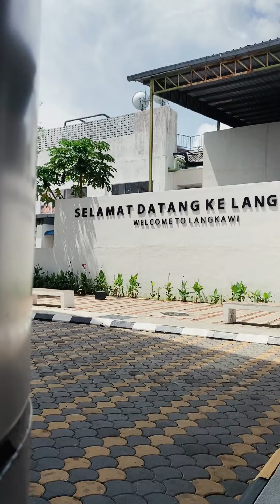Diary Vlog - Langkawi 2022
Bercuti di Langkawi bersama keluarga isteri.

Edit my videos using Adobe Premiere Pro CC 2022
GIVE MORE. INSPIRE OTHERS.